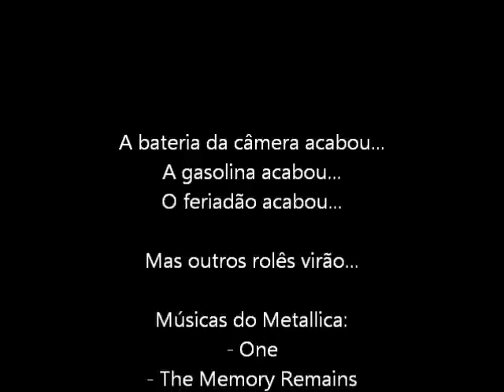Trilha de moto em Limeira - KDX 250R e TTR 125 E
A continuação, após a trilha da cachoeirinha. Fomos tentar descobrir novas trilhas. DATA: 26/06/2011